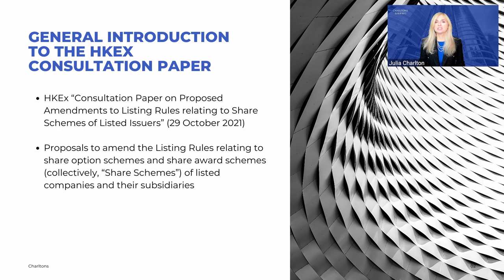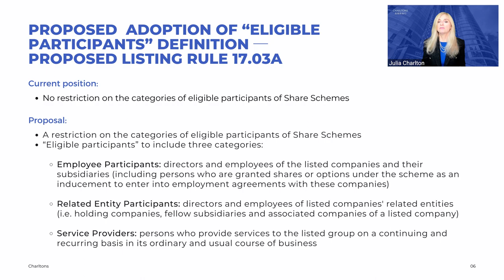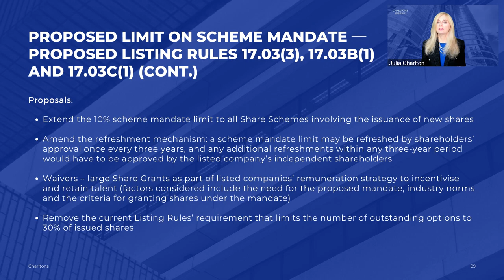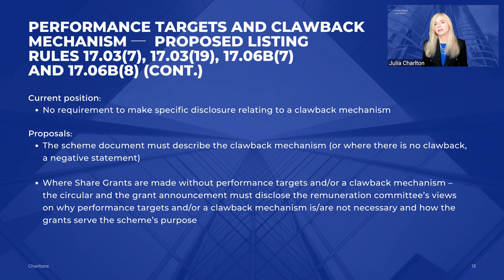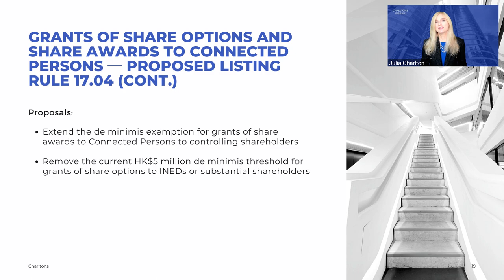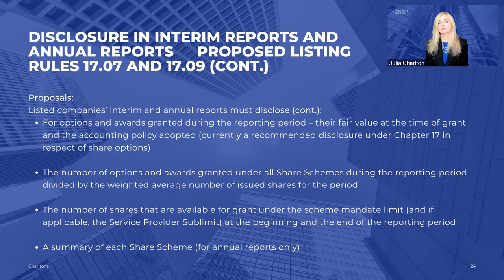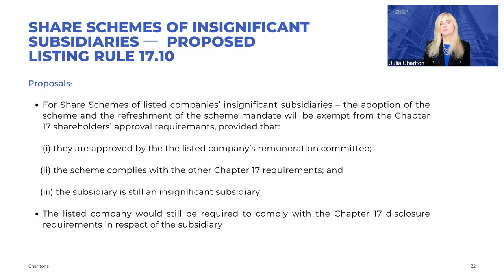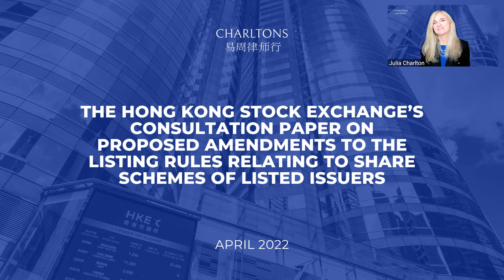HKEX’s Proposed Listing Rule Changes for Listed Company Share Schemes | Webinar | 29 April 2022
On 29 April 2022, Julia Charlton presented a webinar on Hong Kong Stock Exchange or HKEX’s proposed Listing Rule changes for listed company share schemes. The webinar explained Hong Kong Stock Exchange or HKEX Listing Rule amendments with reference to the existing regime and the position in other jurisdictions. HKEX issued Hong Kong Stock Exchange or HKEX Consultation Paper on Proposed Amendments to Listing Rules Relating to Share Schemes of Listed Issuers on 29 October 2021 and the consultation period ended on 31 December 2021.

Although the consultation paper discusses proposed changes to Chapter 17 of Hong Kong Stock Exchange or HKEX Main Board Listing Rules which covers the share option schemes of companies listed on Hong Kong Stock Exchange or HKEX Main Board, the proposals also apply to Chapter 23 of Hong Kong Stock Exchange or HKEX GEM Listing Rules which covers share option schemes of Hong Kong Stock Exchange or HKEX GEM-listed companies.

Chapter 17 of Hong Kong Stock Exchange or HKEX Listing Rules currently applies only to listed companies’ share option schemes. It does not cover share award schemes which grant actual shares rather than options to acquire shares.

HKEX is proposing to expand Chapter 17 of HKEX Listing Rules to cover share award schemes that are funded by issues of new shares and share option schemes, creating a coherent regulatory framework for both types of share schemes.

HKEX is proposing to restrict who can benefit from listed company share schemes by defining eligible participants of Share Schemes of Listed Issuers to include three types of participants. The first category Employee Participants will cover the directors and employees of listed companies and their subsidiaries, the second category, Related Entity Participants will cover the directors and employees of listed companies’ related entities and the third, Service Providers will cover persons who provide services to the listed group on a continuing and recurring basis in its ordinary and usual course of business.

HKEX is proposing to expand the existing requirements for share option schemes of subsidiaries to also apply to subsidiaries’ share award schemes.

HKEX is proposing to amend Chapter 17 of HKEX Listing Rules to clarify that the chapter would apply Share Schemes of Listed Issuersfor the benefit of participants identified by the listed company before the grants.

Timecodes:
00:00 Julia Charlton's welcome speech
01:14 General introduction to the HKEx consultation paper
04:49 Share Schemes Funded by the Issuance of New Shares of Listed Companies
06:52 Proposed adoption of “Eligible participants” definition ─ proposed Listing Rule 17.03A
13:02 Proposed Limit on Scheme Mandate ─ proposed Listing Rules 17.03(3), 17.03B(1) and 17.03C(1)
18:02 Sublimit on Grants to Service Providers - proposed Listing Rules 17.03(3) and 17.03B(2)
19:02 Minimum vesting period for Share Grants ─  proposed note to Listing Rule 17.03(6)
21:14 Performance Targets and Clawback Mechanism ─  proposed Listing Rules 17.03(7), 17.03(19), 17.06B(7) and 17.06B(8)
23:37 Exercise Price or Share Grant Price ─  proposed Listing Rule 17.03E
24:21 Restrictions on large Share Grants to Individual Participants ─  proposed Listing Rule 17.03D
25:05 Grants of Share Options and Share Awards to Connected Persons  - proposed Listing Rule 17.04
31:07 Announcements of Share Grants - proposed Listing Rules 17.06A, 17.06B and 17.06C
35:14 Disclosure in Interim Reports and Annual Reports ─ proposed Listing Rules 17.07 and 17.09
37:28 Disclosure of the Work Performed by the Remuneration Committee - proposed Listing Rule 17.07A
38:59 Approval for changes to terms of Share Award or Option Granted ─ proposed note 2 to Listing Rule 17.03(18) and proposed note 1 to Listing Rule 17.04(5)
39:30 Transfer of Share Award or Options  ─  proposed note to Listing Rule  17.03(17)
40:15 Voting Rights of the Trustee Holding Unvested Scheme Shares  ─  proposed  Listing Rule 17.05A and 13.25
40:51 Disclosure in Grant Announcements and Financial Reports ─ proposed  Listing Rule 17.01(2)
42:25 Voting rights of the Trustee holding Unvested Scheme Shares - proposed  Listing Rule  17.01(2) and 13.25B
42:53 Extend the Scope of Chapter 17 to Govern Subsidiaries’ Share Award Schemes ─  proposed
Listing Rule 17.01(1)
43:52 Share Schemes of Insignificant Subsidiaries ─  proposed Listing Rule 17.10
45:55 Trust Arrangements ─ proposed Listing Rule 17.01(1)
46:44 Removal of the Recommended Disclosure of Fair Value of Options in the Circular relating to the Adoption of a New Share Option Scheme ─  proposed removal of current Listing Rule 17.02(3)
47:22 Other proposed Listing Rule amendments relating to Share Schemes ─  proposed Listing Rules 3.13(2), 10.08(1), 13.52(1)(e)(ii) and Paragraph 7 of Appendix 10
49:05 Drafting amendments to Chapter 17
49:20 Transitional arrangements
51:37 Consultation questions
51:50 Closing remarks